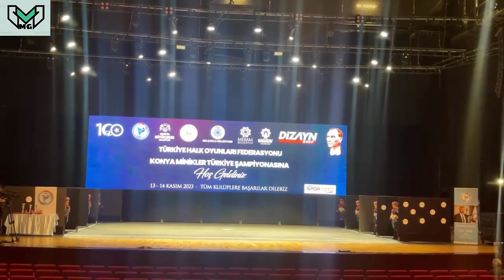İZMİR BORNOVA SANAT HALKOYUNLARI GSK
2023 Konya Minikler Halkoyunları Türkiye Finali Düzenlemeli dal yarışması. İzmir Bornova  Sanat Halkoyunları Spor Kulübü, İzmir Yöresi Halkoyunları. Görüntüler Thof un sayfasından alınmıştır.